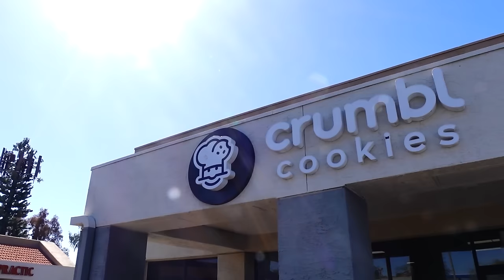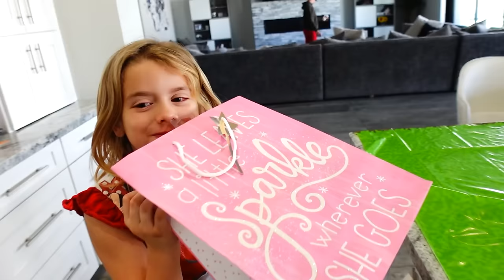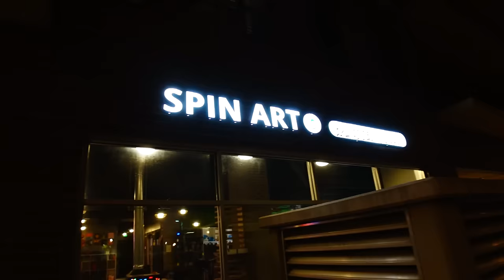Early 20th Birthday Special | Unexpected Theme...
We are celebrating Halie's 20th birthday early because we will be out of town. We have an unexpected theme and she was so surprised.

Fan mail:
Crazy Pieces